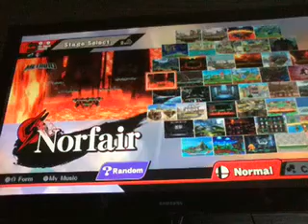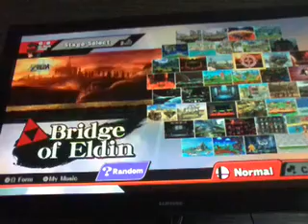SUPER SMISH BROS